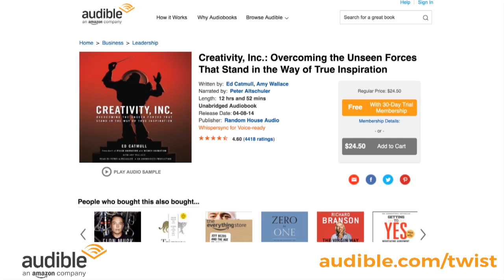Ed Catmull, Pixar-Disney President, on George Lucas & impact of Star Wars in filmmaking tech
.@edcatmull @DisneyPixar: Vision of George Lucas & impact of filmmaking tech in @starwars-w/@jason-THX @audible_com

Pixar-Disney Co-founder & President Ed Catmull, and author of “Creativity, Inc.: Overcoming the Unseen Forces That Stand in the Way of True Inspiration,” is one of the greatest startup founders in the history of Silicon Valley. Today he joins Jason on This Week in Startups to share his own personal story, perhaps the best that has come out of Pixar. We learn about Ed’s journey from his early days as a pioneer of computer animation, being hired by George Lucas to run the computer division at Lucasfilm, working with Steve Jobs to form Pixar (ultimately Pixar-Disney) and leading it to meteoric success and, over time, developing creative & sustainable management philosophies to share with the world.